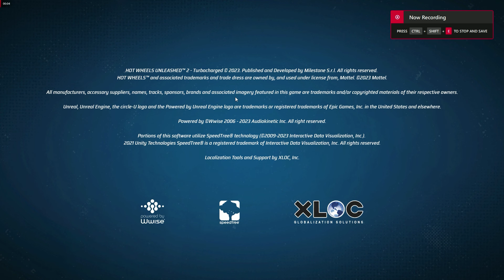Hot Wheels: Unleashed Gamplay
~My Rig~
AMD Ryzen 3600
AMD Radeon XFX QICK 6700XT 12GB
Netac 16GB 3200Mhz RGB Ram
Lexar 256GB NVME
WD 1TB HDD
SEGOTEP BeCool 240MM LC